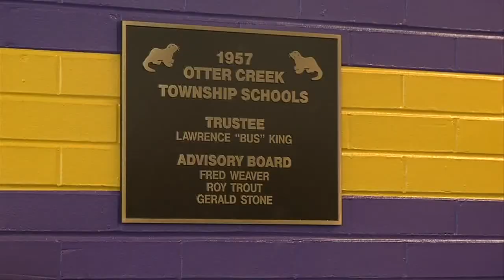Otter Creek Plaque